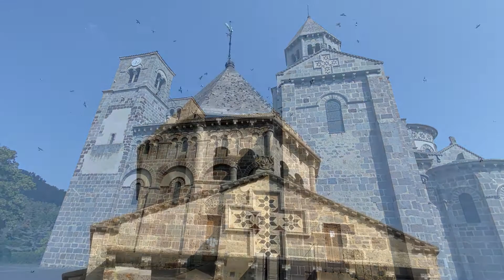St Nectaire et Orcival